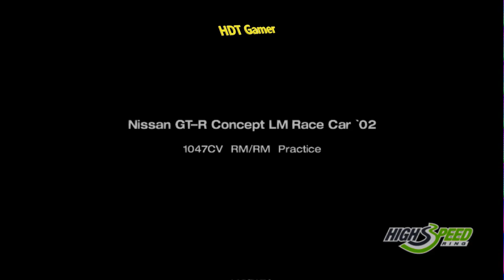NISSAN GT-R 1047 Cavalos - RACE CAR 2002 ( Gran Turismo 4 )